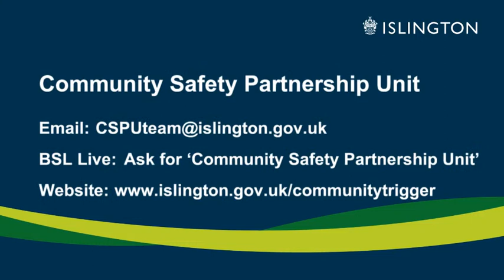SignPost (December 2014/January 2015): Chapter 4 – Reporting Anti-Social Behaviour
Details about how to report Anti-Social Behaviour (ASB)to the Community Safety Partnership Unit and a new initiative called the Community Trigger.